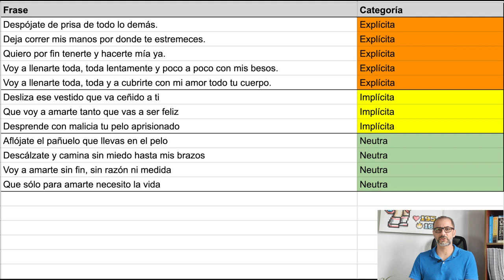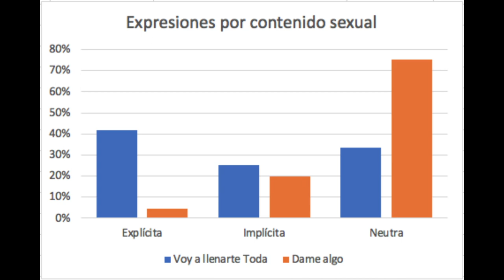Bad Bunny vs José José. ¿Quién es más sexualmente explícito?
Usando diferentes tipos de datos analizamos una canción de Bad Bunny, Wisin y Yandel vs una canción de José José para determinar cuál tiene más contenido sexual explícito.

Guion y presentación: Andrés Meza Escallón
Edición: Andrés Meza Escallón